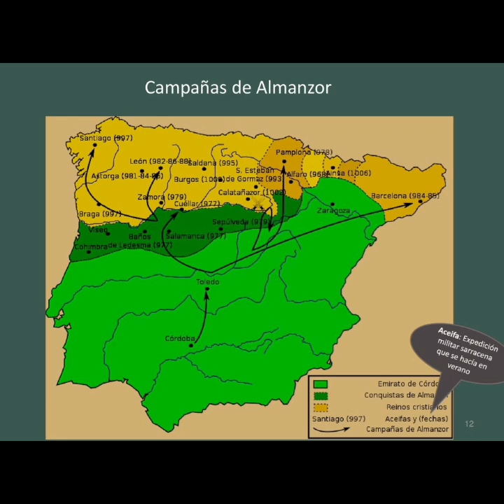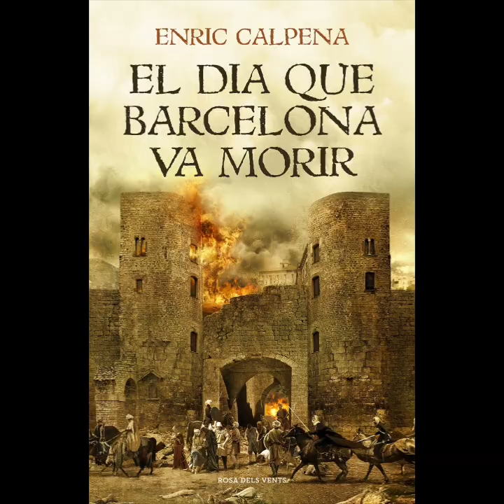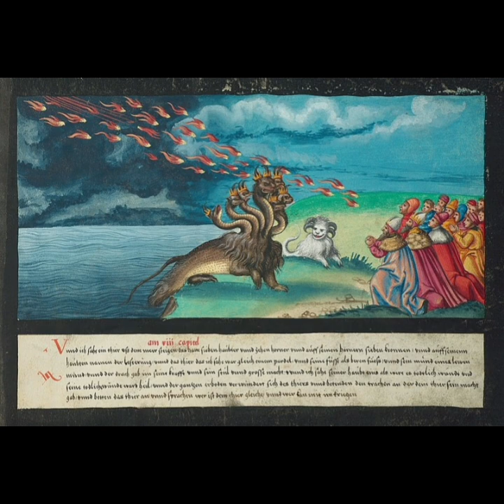Garci Fernández y la frontera del Duero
Segunda mitad de "La frontera del Duero", episodio del podcast de José Carlos Gracia, "Memorias de un tambor", donde se narran las aventuras del conde Garci Fernández y su resistencia ante Almanzor.